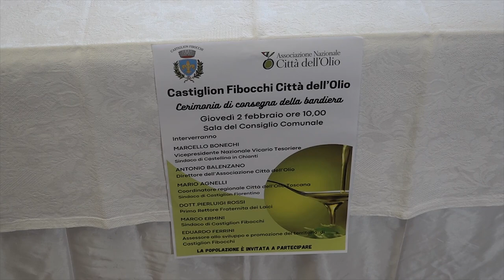Consegnata la bandiera dell’associazione nazionale Città dell’Olio al Comune di Castiglion Fibocchi